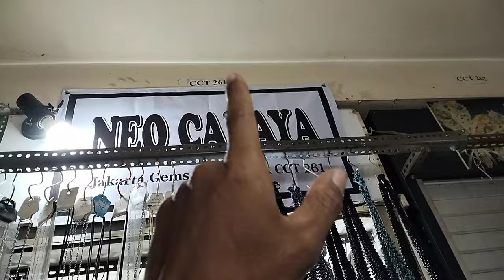LAPAK BATU AKIK DAN AKSESORIS || COCOK BUAT JUAL LAGI